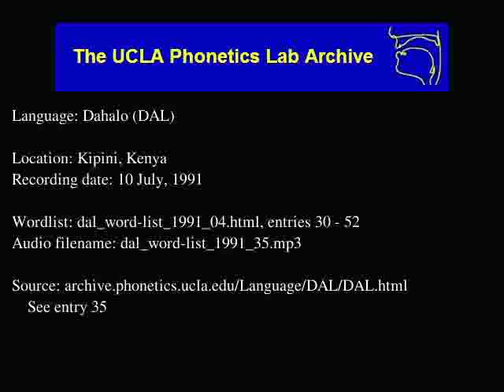Dahalo audio: dal_word-list_1991_35